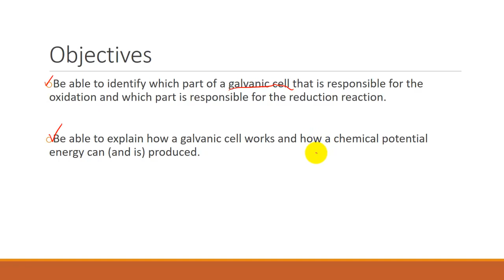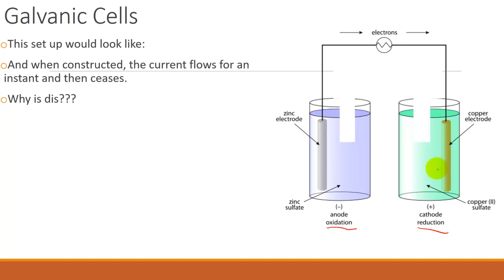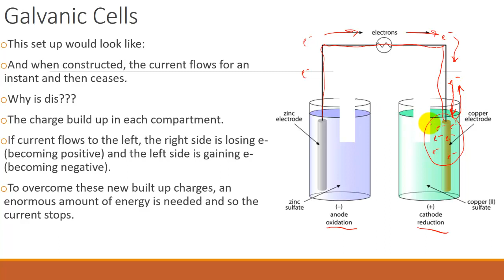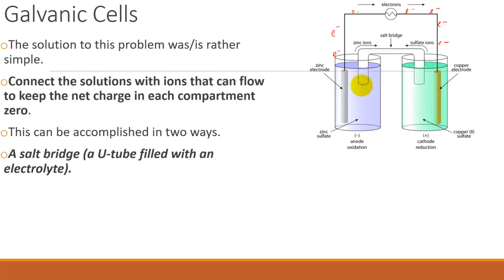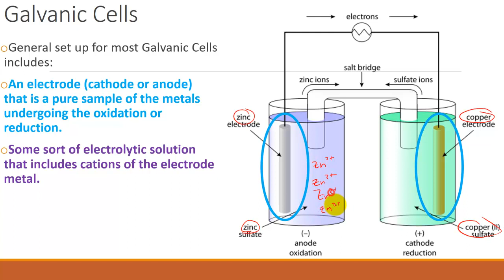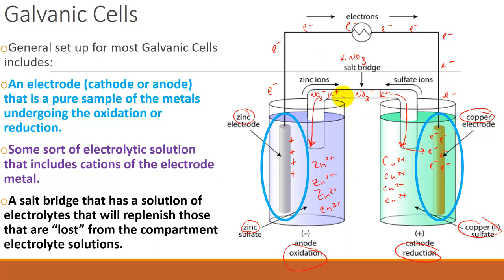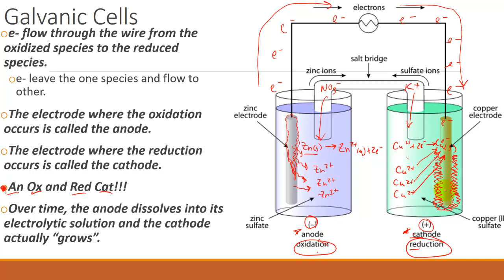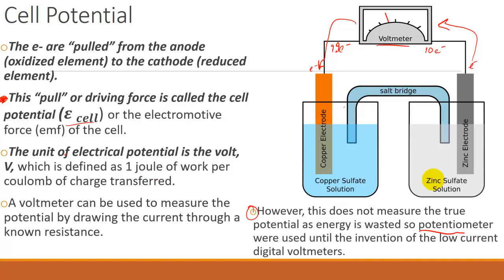Intro to Galvanic Cells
Mr. Mahan Vodcast (#2 in the Electrochemistry Unit) on Galvanic Cells.  This vodcast discusses the generic set up of a galvanic cell and identifies the different parts.  This vodcast also explains how to identify which electrode is the cathode and which is the anode, while also discussing the actual changes/chemistry at the cathode and anode.